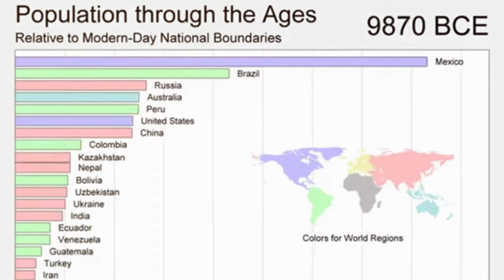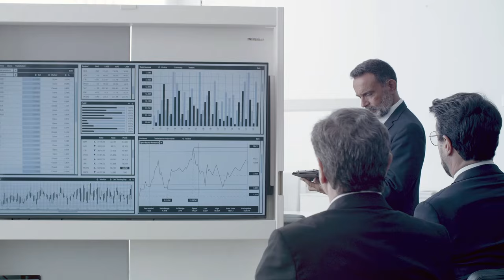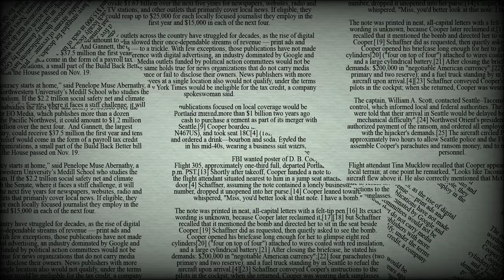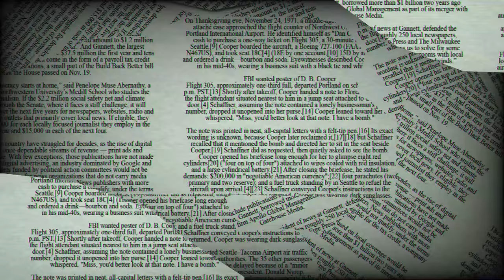Visiting the Most Crowded Island on Earth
Imagine living on an island so densely populated that every inch is a testament to human ingenuity and resilience. Welcome to Santa Cruz del Islote, the world’s most crowded island, located off the coast of Colombia. In this captivating documentary, we take you on an intimate journey to this extraordinary place, where around 1,200 people live on an island barely the size of two football fields.

Through stunning visuals and heartfelt interviews, we explore the daily lives of the island’s inhabitants. Discover how they manage to thrive in such close quarters, with limited resources and space. From the vibrant community spirit to the ingenious ways they maximize their tiny land area, we uncover the secrets that make life possible on Santa Cruz del Islote.

Our video delves into the island’s rich history, its unique cultural traditions, and the challenges its residents face, such as access to clean water, education, and healthcare. Despite these obstacles, the people of Santa Cruz del Islote display an incredible sense of community and resilience, offering a poignant reminder of human adaptability.

Join us for an eye-opening exploration of life on the world’s most crowded island, and gain a new perspective on what it means to live in close harmony with your neighbors.

Discover what it's like to visit the most crowded island on Earth! Learn about the limited resources, rich history, unique traditions, and resilient community on this bustling island.